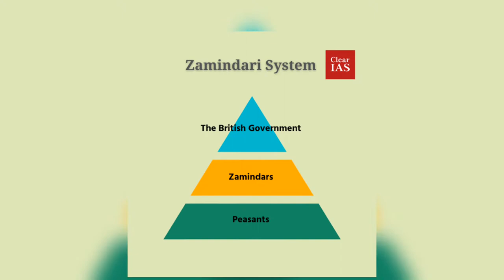shraadh | श्राद्ध | विश्वा,पटना | सामंतवाद | ज़मींदरी | saamantwad | zamindaari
Follow us -

नाटक 'श्राद्ध' मुख्य रूप से आज़ादी के तुरंत बाद जमींदारी प्रथा के अत्याचार से अस्त दलितों की व्यथा को उजागर करता है। मेरो बाबू जो कि जमींदार हैं, चालाकी से दलितों की सारी जमीन अपने नाम करवा लेते हैं और बदले में उन्हें फसल का एक चौथाई हिस्सा देते हैं, वो भी सबसे बेकार हिस्सा एक दिन संतान प्राप्ति की खुशी में मनौती चढ़ाने के तौर पर वो एक विधवा औरत के घर से ज़बरदसती बछड़ा खुलवाकर एक टोटके के अनुसार, उसे दाग कर छोड़ देते हैं जो साँड़ बनकर सभी का जीना मुहाल कर देता है। पानी सर से ऊपर हो जानेपर एक दिन कुछ दलित युवक मिलकर साँड़ का वध कर देते हैं। फलस्वरूप भैरो बाबू दारोगा के साथ मिलकर दलितों की बस्तियों में आग लगवा देते हैं। दलित औरतों के साथ बलात्कार होता है, उन्हें सड़कों पर घसीटा जाता है और भारी संख्या में लोगो को जेल में दूस दिया जाता है। आखिरकार इन सबसे से आहत दलितों का गुस्सा फूट पड़ता है, और वो एकजुट होकर सभी कुप्रथाओं का मुंहतोड़ जवाब देते हैं।

Artists
Story writer - Hrishikesh Sulabh
Playwright - Abhishek Chauhan
Stage concept and theatrical concept - Rajneesh Manni
Assistant Director - Rahul Kumar
Director - Rajesh Raja
Presentation - Vishwa, Patna

Janeman | जानेमन | किन्नरों की दुनिया की हकीकत भरी कहानी | part 1
श्रीकृष्ण ने दुर्योधन को नासमझ क्यों कहा था? | Mahabharat (महाभारत) Scene | B R Chopra | Pen Bhakti
अवसान माता कथा/अमीर बहन गरीब भाई की कहानी/अवसान माता कथा/कहानीavsan mata katha/kahani@apni sanskriti
कोवा और मोर संवाद की कथा
Woman's Day | Raas Raj Vines | Mani Meraj Vines | Comedy Video | 2022
Malgudi Days (Hindi) - मालगुडी डेज़ (हिंदी) - The Hoard - महाकंजूस - Episode 53
TV9 Bharatvarsh LIVE | Russia-Ukraine War Updates Hindi | Vladimir Putin vs Zelensky | UNSC
अर्जुन के तीर चलाते ही मच गया हाहाकार - द्रौपदी स्वयंवर में - Story Of Mahabharat
एक राजा और एक साधु की कहानी|A Short Moral Story by We Inspired
रामायण कथा | लंका काण्ड
भीम - दुर्योधन का गदा युद्ध | महाभारत (Mahabharat) B R Chopra | Best Scene | Pen Bhakti
रामायण कथा - कुम्भकर्ण को युद्ध के लिए जगाना | कुम्भकर्ण रावण संवाद । कुम्भकर्ण वध
ब्रह्मांड में वैकुंठ लोक कहां स्थित है?|स्वर्ग लोक|vaikunth lok kaha hai?
Unacademy
हरयाणा की इस लड़की ने अमेरिका के अधिकारी के भी पसीने छुड़ा दिए || Venus Tyagi, Babli || Motivational
रावण का ससुराल आइये देखते है Ravan's in-laws in Jodhpur
Russia-Ukraine War Live Updates: Ukraine Under Attack | Russia-Ukraine War Live News | WION Live
FIR
How to Get Respect - कैसे पाएं सम्मान - Make People Respect You - Monica Gupta
124. अनंत इच्छा (हर कहानी कुछ कहती है) Hindi Moral Story (नैतिक कहानियाँ हिंदी में) Spiritual TV
रामानंद सागर कृत श्री कृष्ण भाग
ये छः कर्म मनुष्य को सुख प्रदान करते हैं|| और छः कर्म दुखी बनाते हैं|| कौआ और मोर का संवाद।
Mahabharat (महाभारत) | B.R. Chopra | Pen Bhakti | Episodes 100, 101, 102